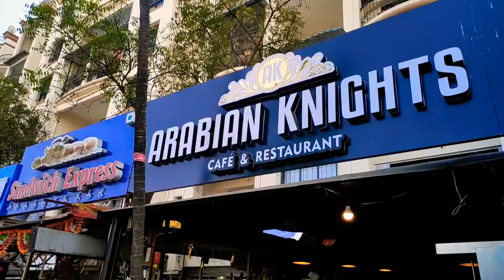Shawarma Roll in Aundh (Pune) | Chicken Wings in Pune | Arabian Knights Baner | Pune Street Food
After Lots of Comments Finally we are coming with Chicken Shawarma Rolls in Pune. Now we are making Pune food vlogs in Baner and Aundh Side. This vlog is about Arabian Knights which is Located in Baner Link Road. Here you can Try Chicken Shawarma Rolls , Chicken Pizza and best Chicken wings.

Location :
Arabian Knights :
Address: Sai Heritage, New DP Rd, near medipoint hospital, Shambhu Vihar Society, Aundh, Pune, Maharashtra 411007

About Arabian Knights I can say that they have Authentic taste and its a good place for hangout. Place is Suggested in Aundh and Baner Side. What you can Try Here Chicken Shawarma Roll which is of only 100 Rs. 4 Types of Wings and BBQ Chicken with amazing taste and Juicy Chicken.